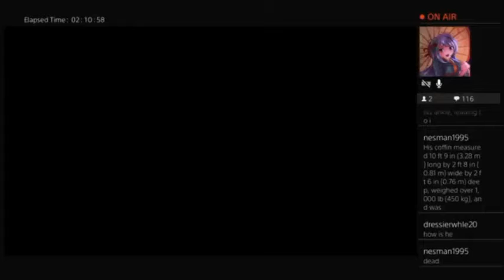VIRTUAL FIGHTER 5 SHOWDOWN GOH ARCADE MODE COMMENTARY TWITCH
i really like his degin for this character